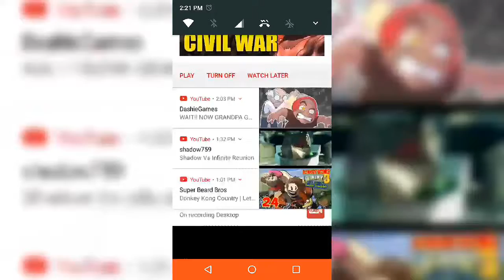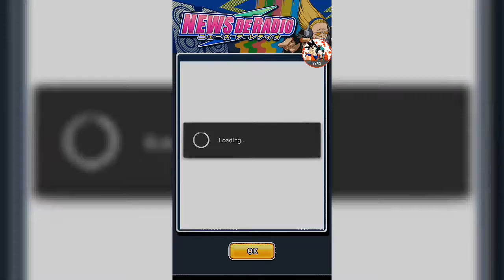My man's just got slapped:My hero academia smash tap Part 1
this game is so awesome